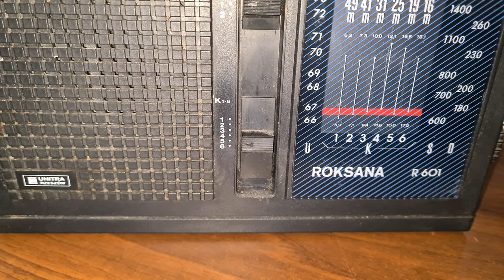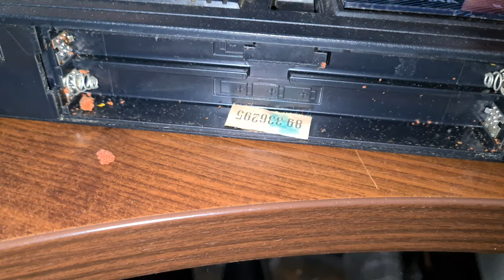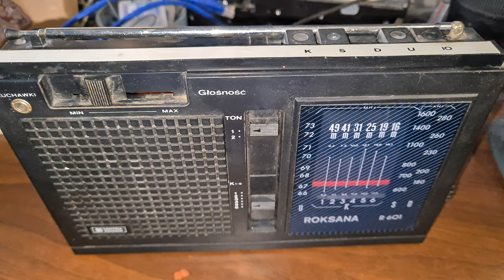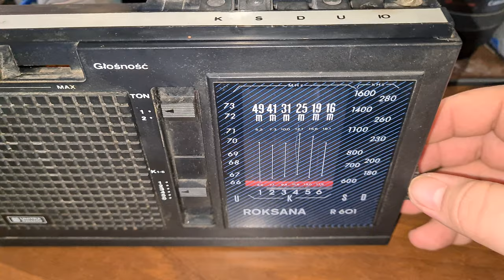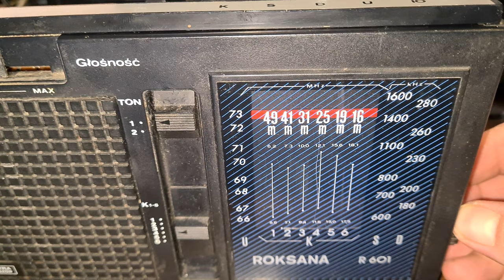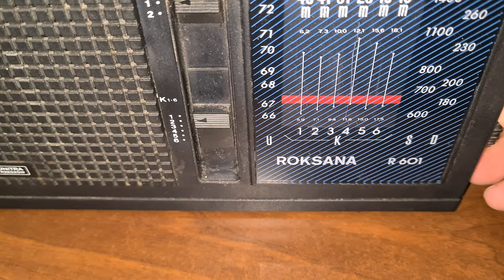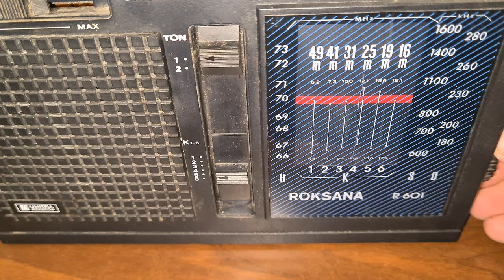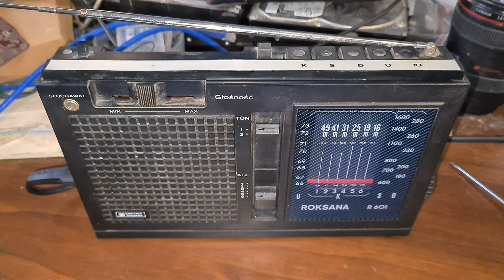UNITRA RZESZÓW ROKSANA R 601 - Prezentacja odbiornika oraz jego wnętrza - cz1 [F/47]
UNITRA RZESZÓW ROKSANA R 601 - Weryfikacja strojenia odbiornika. Sprawdzamy jak zestrojony jest odbiornik. Zapraszam na Film

Wszystkie zaciekawione osoby tematyką :
👉🏻Elektroniczną,
👉🏻Serwisowania sprzętu,
👉🏻Napraw i uruchomień sprzętu Unitry,
👉🏻Projektów DIY